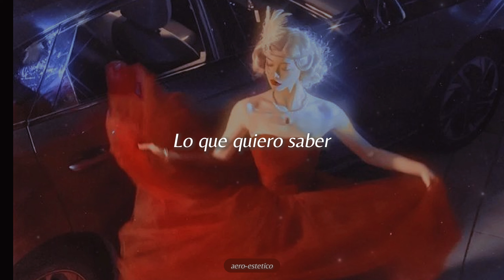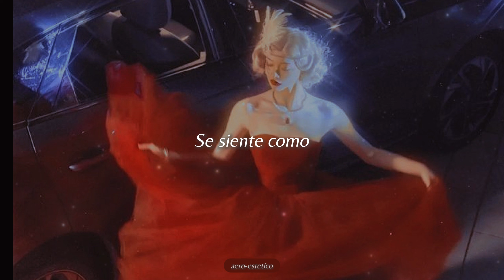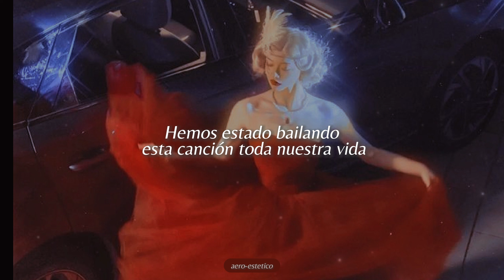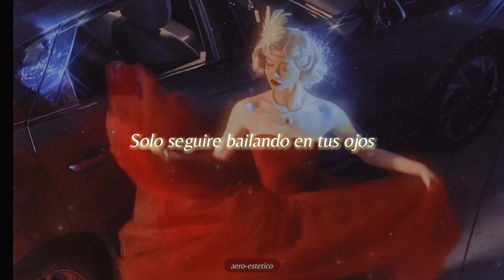In your eyes de Jessie Ware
In your eyes por Jessie Ware

Letra:
There were butterflies moving in the light
They were justified every single time
Every time you looked, they were justified
You were here before, then you go away
But I never left, I feel just the same
What I wanna know, did something change?
'Cause I can hardly breathe
I'm feeling like I wanna be free
From feeling this pleasure and the pain
But it never goes away
'Cause it's harder to see
When you're giving me every look I need
I live again
Don't wanna be saved
But what I'm trying to say is that
We've been dancing to this song all of our lives
And when you're here, I leave the world behind
But I'm not trying to fight it
I'll just keep on dancing in your eyes
When the music stops, when it's time to leave
Would you walk away?
Would you follow me?
With no guarantee?
'Cause I'm not afraid
I live again
I'll just keep on dancing in your eyes (in your eyes)
Dancing in your eyes (in your eyes)
Dancing in your eyes (it's harder to see, in your eyes)
Dancing in your eyes (don't wanna be saved, in your eyes)
What I'm trying to say is that
I'll just keep on dancing
And it feels, feels like
(In your eyes)
(In your eyes) ooh, in your eyes
(In your eyes) in your eyes, in your eyes, in your eyes